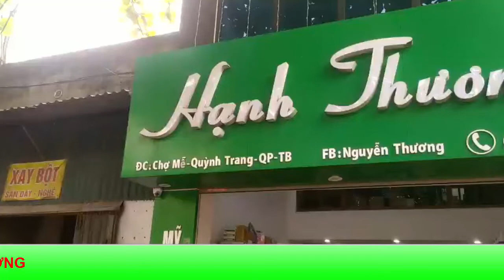Thời trang hạnh thương, chuyên pp đồ lót nữ 12h tại thái bình, đồ lót nữ 12h